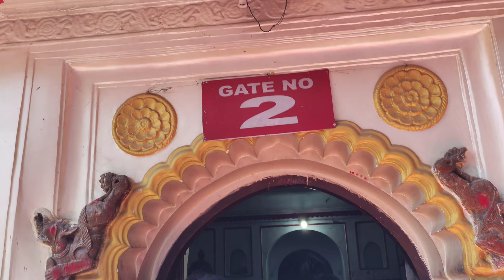অম্বুবাচী মহাযোগে কামাখ্যা মন্দির 2023 || অম্বুবাচী মেলার অভিজ্ঞতা | Ambubachi Kamakhya Temple 2023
অম্বুবাচী মহাযোগে কামাখ্যা মন্দির 2023 |
অম্বুবাচী মেলার অভিজ্ঞতা | Ambubachi Kamakhya Temple 2023

" Choto Dairy By Surajit"

## There are 51 Shaktipeeth of Goddess Sati all over the country, one of the main Shaktipeeth is Goddess Kamakhya, where the vaginal part of the Goddess was fallen, apart from this, there are various temples of maa Kamakhya all over the country, one of which is located in the famous village Jai Devi of Sunder Nagar in Mandi district of Himachal Pradesh, which is famous far and wide due to its beliefs and miracles. Kamakhya means the goddess who fulfills all kinds of desires.